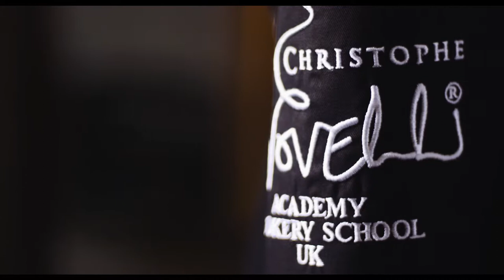Jean-Christophe Novelli G120 Wood Fired Oven Testimonial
The Gozney Professional Ovens team visits Jean-Christophe Novelli at his cooking academy and tells us all about his experience using his G120 commercial wood fired oven. Jean-Christophe also talks about the types of dishes he likes to cook in the oven and using the oven for his cooking courses held at the academy.

Finally, Jean-Christophe talks to us about his overall experience of the Gozney Professional Ovens team and how he has found the whole process. This short video ties together Jean-Christophe's testimonial with stunning shots of his oven and cooking academy.

For more information on our commercial wood fired oven range,